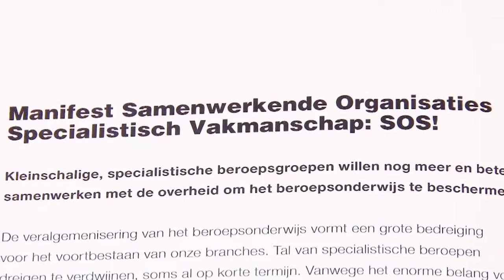Loek Hermans overhandigd manifest van SOS Vakmanschap aan minister Van Bijsterveldt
Ga je fulltime leren of combineer je je opleiding liever met een baan? Wat je ook kiest: bij MBO Amersfoort leer je meer dan een vak!